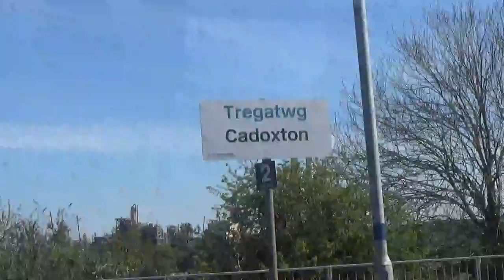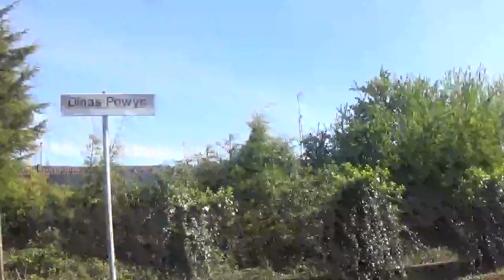Journey to Barry Island by train to Cardiff Part 1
filmed 2019 Transport For Wales formerly Arriva trains Wales